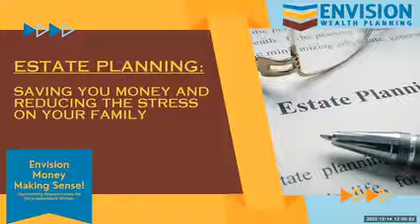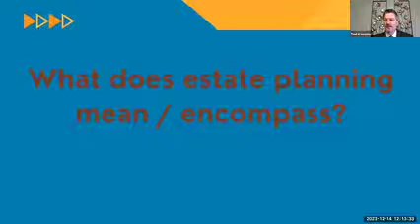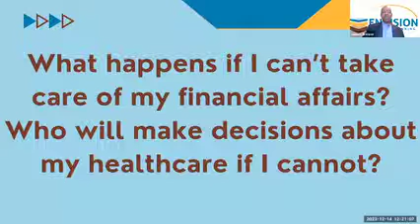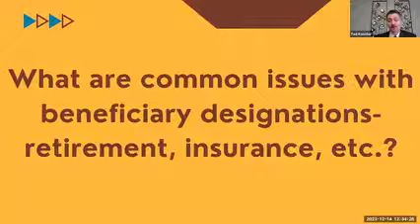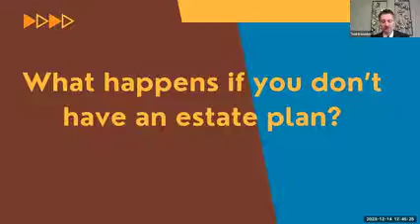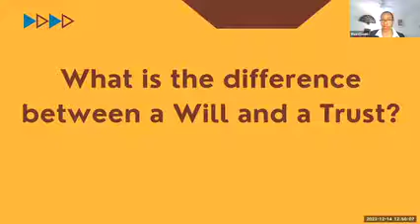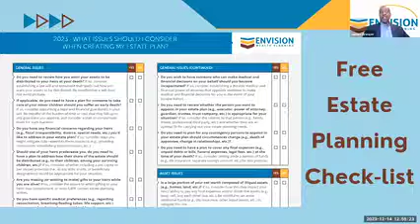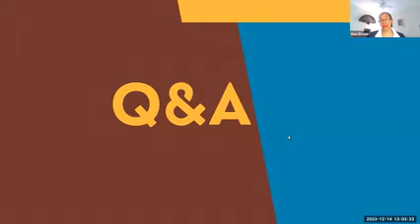EMMS - Estate Planning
Envision Money Making Sense presents: Estate Planning - Saving you money and reducing the stress on your family. Join James Brewer with special guests Max Elliot, and Ted Koester as we learn about how to expertly handle our financial affairs.